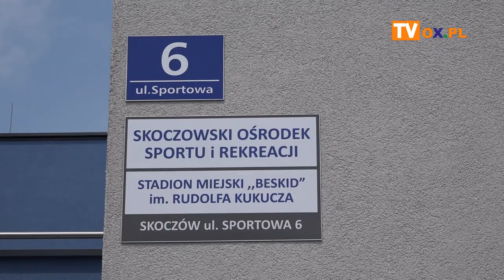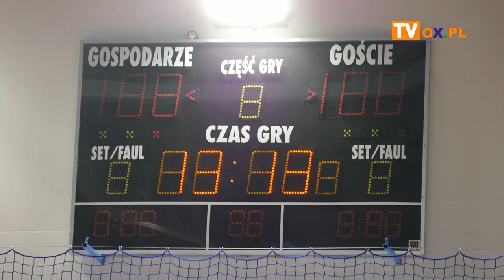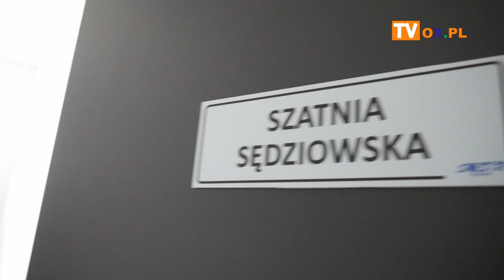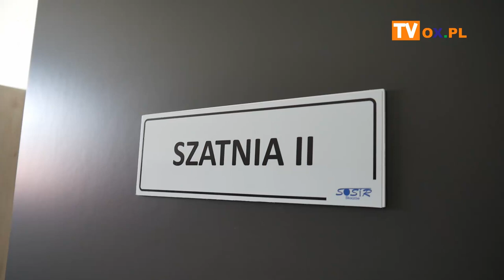Skoczów: Hala sportowa oficjalnie otwarta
Wczoraj (22.06) w Skoczowie miało miejsce uroczyste otwarcie hali sportowej SOSiR po gruntownym remoncie. Zobaczcie, jak się prezentuje.